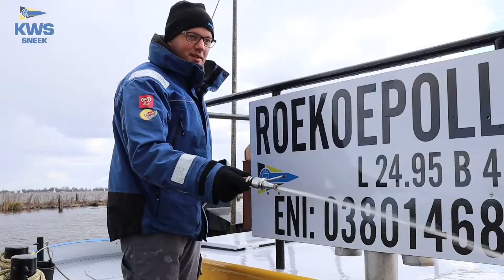Eerste KWS Klusdag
De eerste KWS Klusdag is een feit. Hoe was de opkomst en wat hebben alle vrijwilligers gedaan? Helaas was er op het Startschip een lekkage die snel gefixed moest worden. Hoe hebben ze het opgelost... Bekijk het in onze nieuwste vlog vanaf Starteiland Sneek.